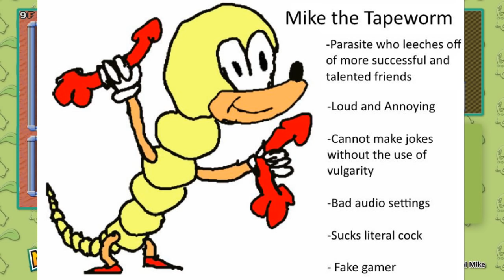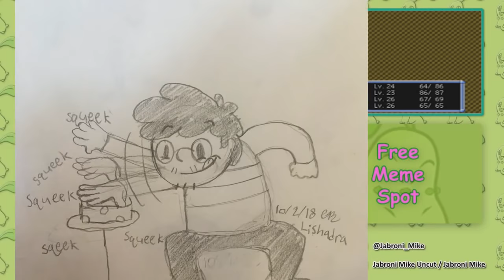Pokemon Mystery Dungeon: Explorers of Sky - Part 6 - Jabroni Mike Full Streams